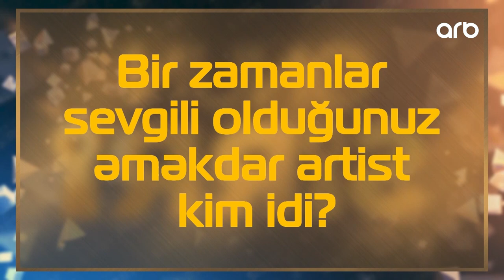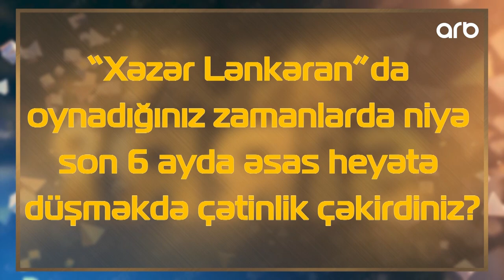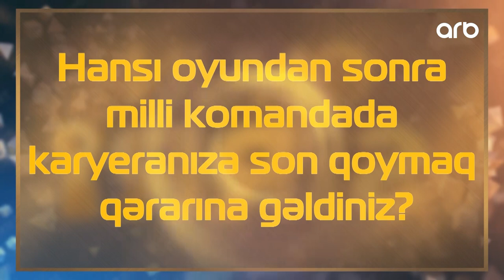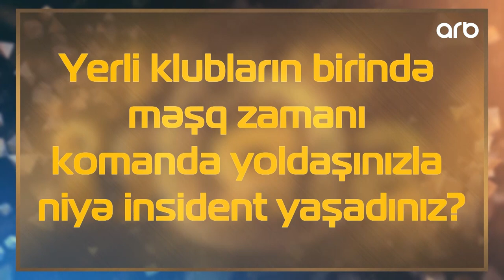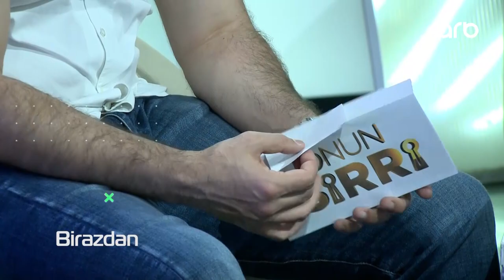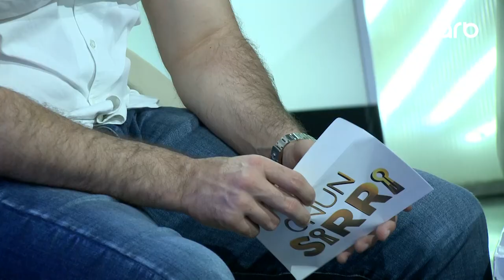Futbolçu Kamran Ağayev: Valideyn himayəsində böyüməmişəm, sevgi nədir bilmirəm – ONUN SİRRİ – TAM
Qonaq: Kamran Ağayev